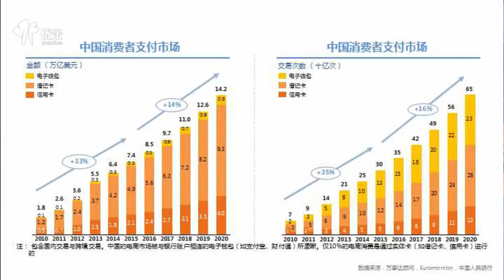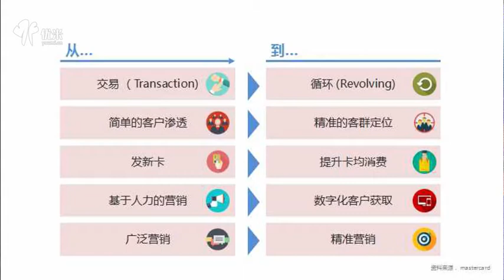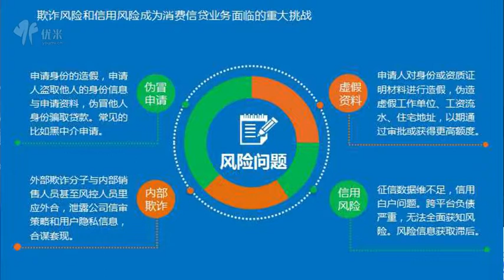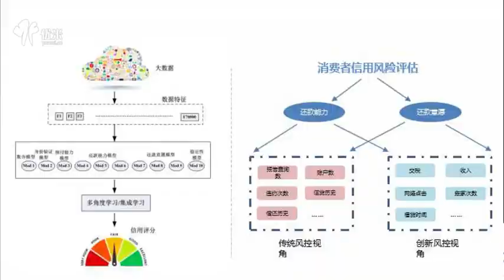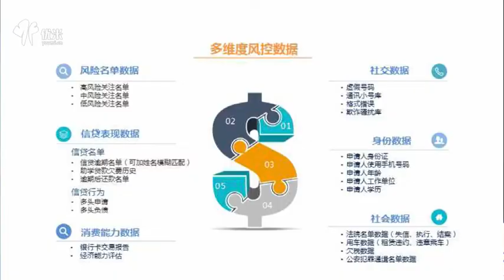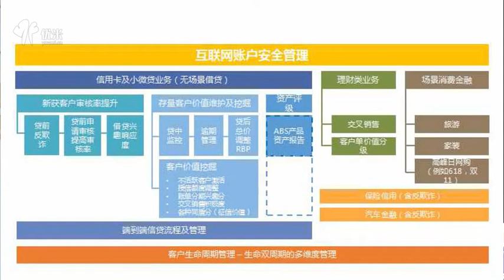新经济下什么是传统企业变革的导火索？